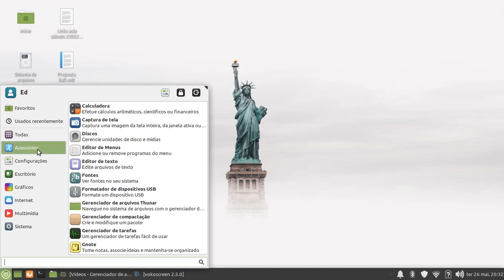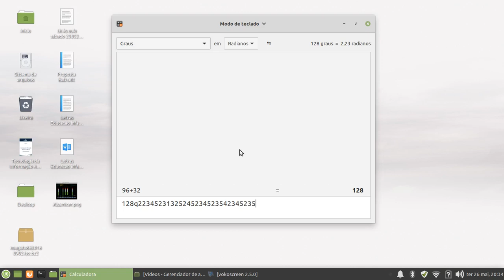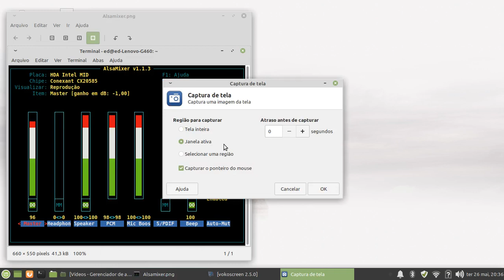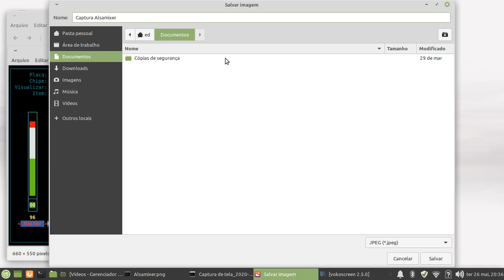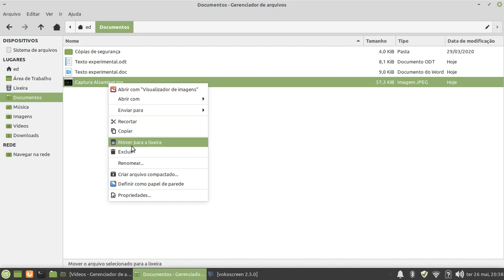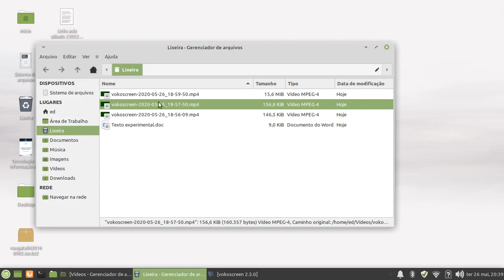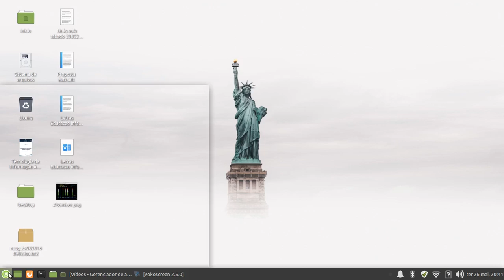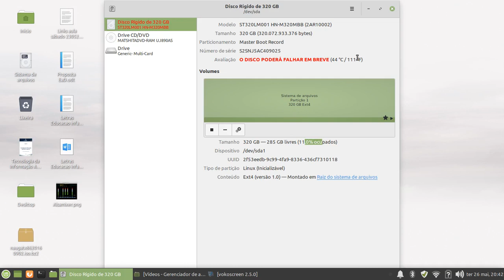Edgar, 18h 20h - Recursos do Linux